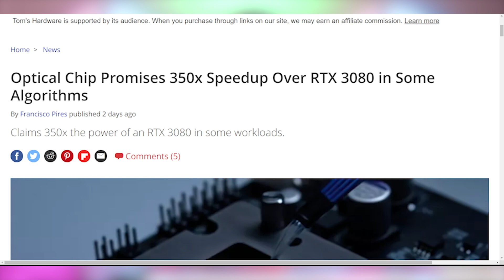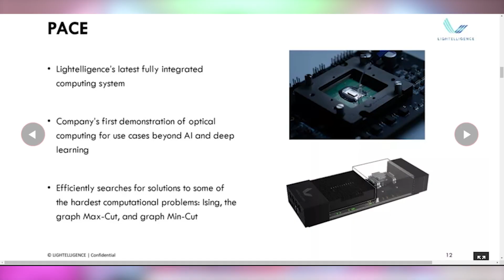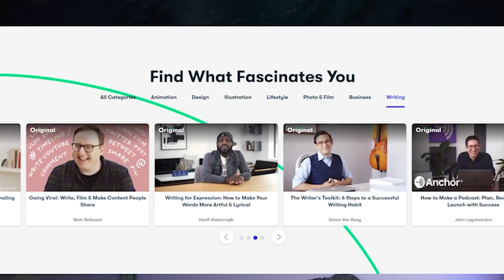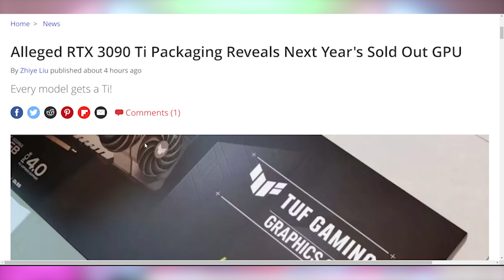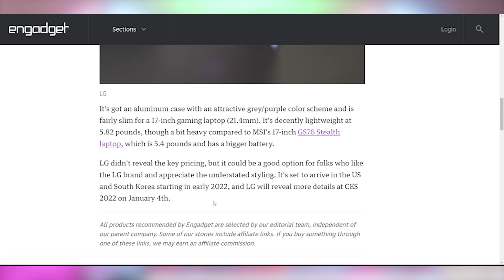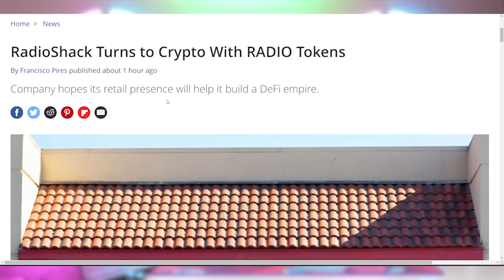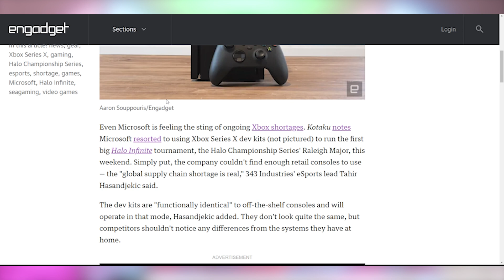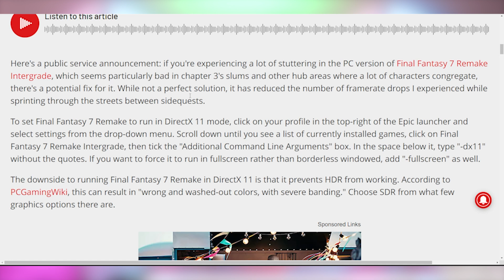This Destroys The RTX 3080!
Sources & Timestamps!
0:00 - Intro
0:30 - Optical Processor
2:29 - Sponsor
3:57 - RTX 3090 Ti
4:42 - LG Gaming Laptop
5:34 - Cryptostonks
6:14 - Radioshack Radio Tokens
7:24 - Not Enough Series X
7:56 - Intergrade Your Free FFVIIR
9:14 - Threadripper 5000

Presenter: Brett Sticklemonster
Videographer: Brett Sticklemonster
Editor: Catlin Stevenson
Thumbnail Designer: Reece Hill